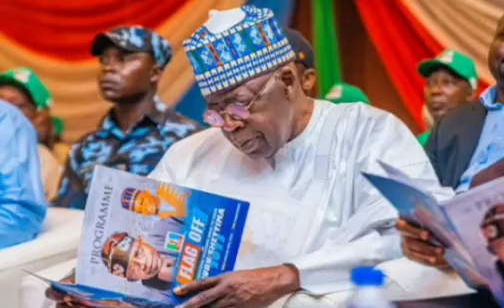Shocking! If Peter Obi Had Become President, He Would Not Do This...Daddy Freeze Tackle Obi, Atiku..